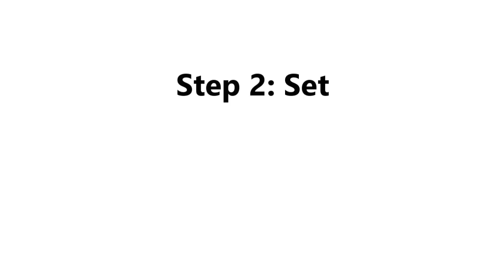D Major Scale: Three Steps to collé at the frog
The colle stroke is so useful for helping with smooth changes at the frog.